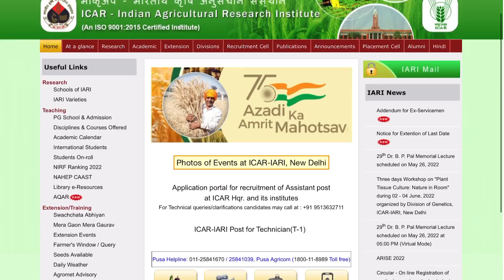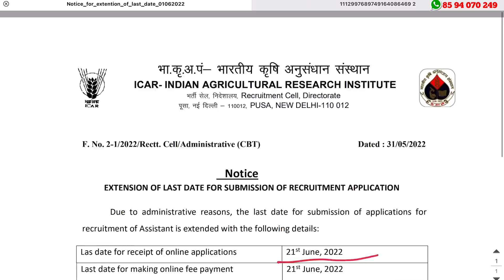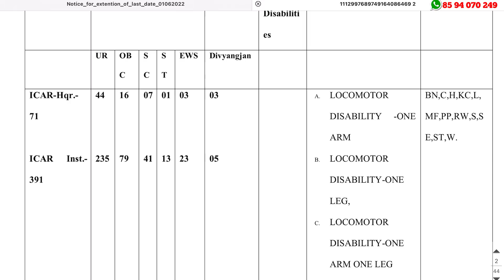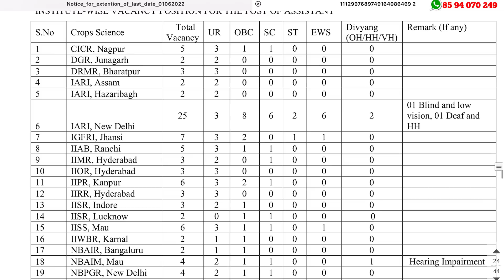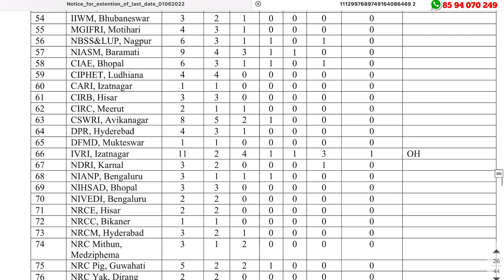കൃഷി വകുപ്പില്‍ ജോലി -ICAR Assistant Notification Extended| IARI Recruitment 2022 | Latest Jobs 2022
IARI Recruitment 2022 – Apply Online For the Latest 462 Assistant (HQRS), Assistant (ICAR Institutes) Vacancies

kottayam/ jobs in kottayam for females/ government jobs in kottayam/job vacancy in kottayam olx/ govt job vacancies in kannur / female job vacancies in kannur
job vacancy in thrissur olx/ job in thrissur / palakkad job vacancy for fresher / govt
job vacancies in palakkad / teaching job vacancies in palakkad /job vacancies in palakkad for female/kerala MBA jobs/ share market jobs/ bank jobs / insurance jobs/ mlm/ kerala marketing job / kerala sales job/ kerala commerce jobs/ kerala Mocom jobs/kerala jobs/
psc jobs/kerala BA jobs / kerala Bcom jobs/ KeralaBtech jobs kasaragod /job vacancy in kollam /job vacancy in kottayam /job vacancy in kozhikode /job vacancy in malappuram /job vacancy in palakkad /job vacancy in pathanamthitta /job vacancy in Thiruvananthapuram job vacancy in Thrissur job vacancy in wayanad/ government jobs in kerala for freshers/ temporary jobs
in kerala government/kerala govt jobs after 12th / govt jobs in kerala on contract basis

jobs for plus two/ govt jobs in kerala kerala for freshers/ electrician job/ vacancy in kerala
government/ driver job vacancy in kerala government/ nurses job vacancy in kerala government/temporary job vacancies in kerala government/ job vacancies in kerala govt/ job
vacancies/job vacancies in kerala government/kerala post office job / kerala postal jobs/kerala postal circle recruitment/ kerala postal  department recruitment / delivery jobs /education/govt
jobs/latest govt jobs/ isro Ipse recruitment / isro jobs/latest govt jobs/ isro Ipse recruitment / isro